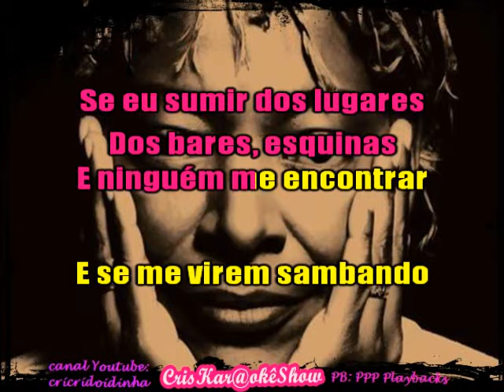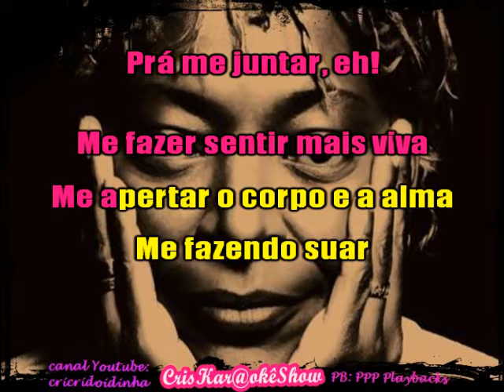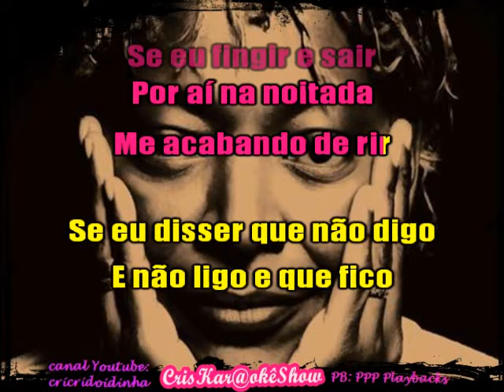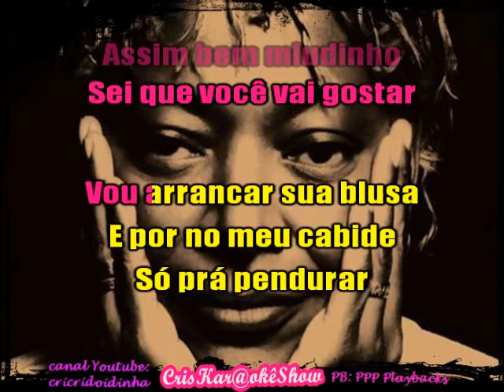Karaokê - Mart'nália - Cabide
Espero que apreciem. Inscrevam-se para não perderem as atualizações.